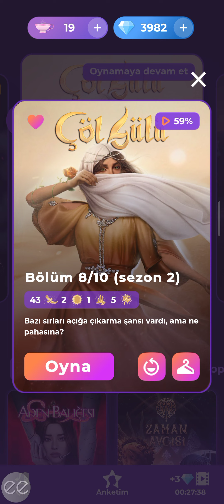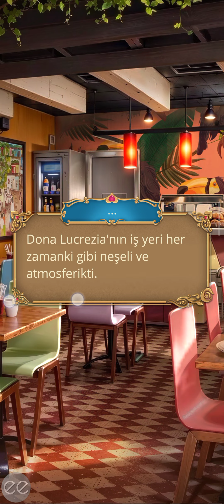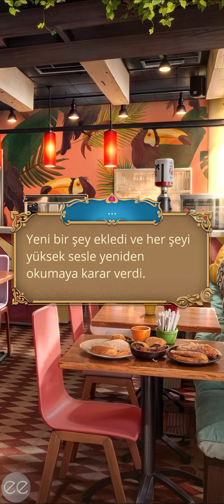🌹[Adil Rotası] Çöl Gülü 2. Sezon 8. Bölüm | Romantizm Kulübü (Adil'le Özel Anlar)